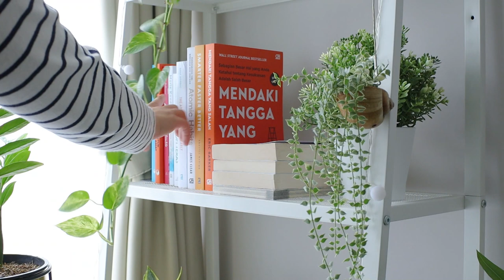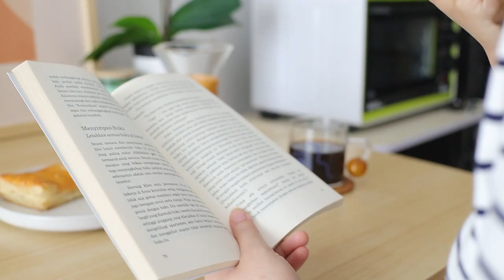Morning Coffee Routine at Home | Relaxing Silent Vlog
This is a video of my daily morning coffee routine at home!
Hope you enjoy my relaxing silent vlog :)

Don't forget to turn on - off the subtitles by clicking the CC or setting button

★ Most Viewed Video [More than 500K]

1. Daniel Gunnarsson - For Some Time
2. Staffan Carlen - There's a New Day
3. Sarah Kang - Typical